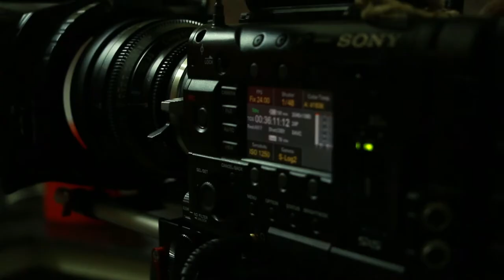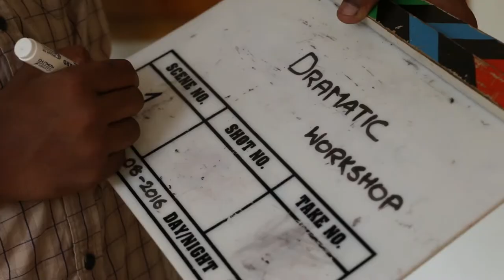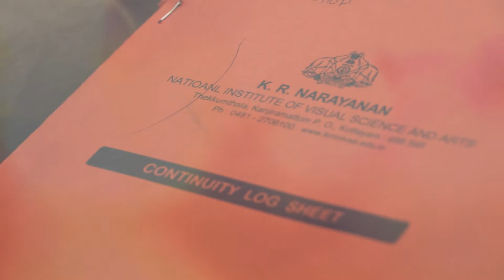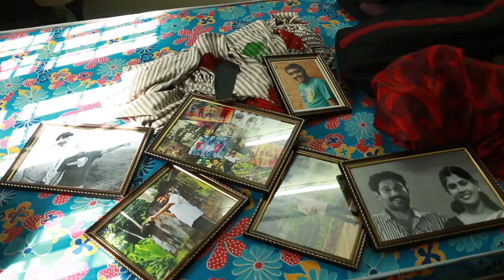Jayakrishna Gummadi Workshop Making video